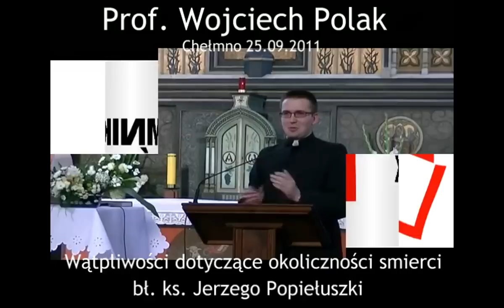Wątpliwości dotyczące okoliczności śmierci ks. Jerzego - prof. Wojciech Polak, wykład